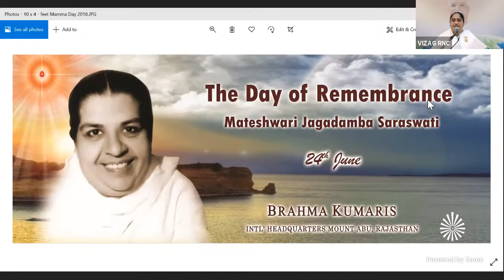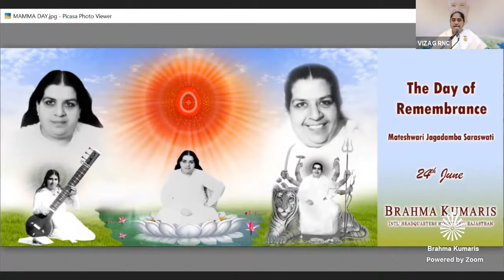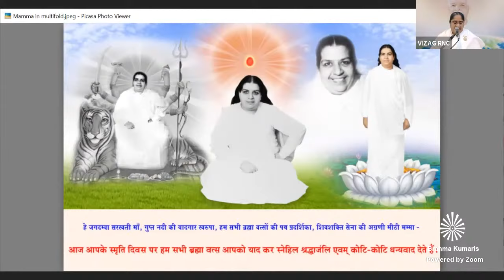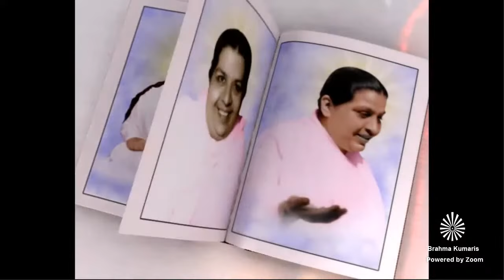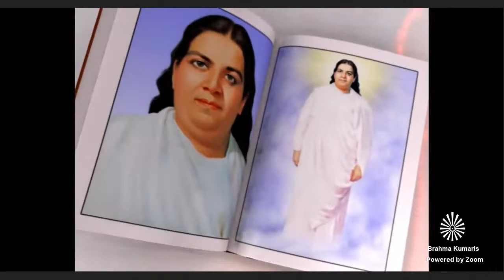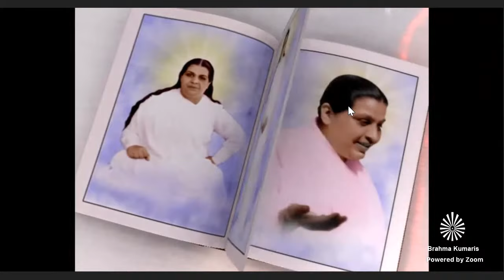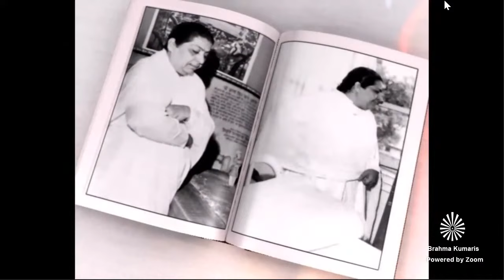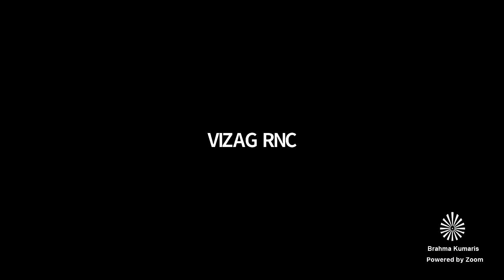24-06-21| हिंदी - తెలుగు Murli - జగదంబ సరస్వతి గారి మధుర మహావాక్యాలు| Rev Dt: 27-06-1964|BK Sasikala